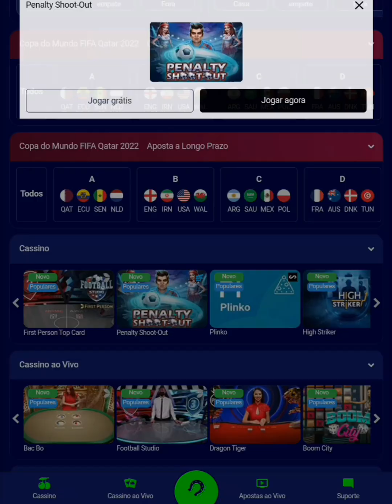Penalty Shoout-out alavancagem de banca rápido e fácil?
@marcos vini080

casino que fasso apostas e jogo varios jogos

ESPORTE DA SORTE